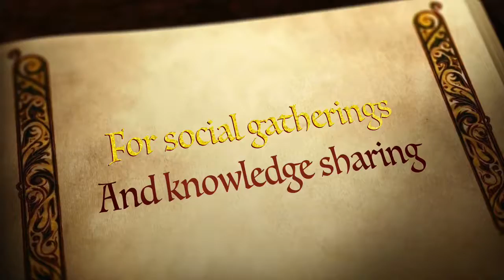Ca' d'Oro Renaissance Salon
Teaser Trailer #1. We are an activity area at one of the largest living history events in the US. Read more about us at labelladonna.net or gulfwars.org